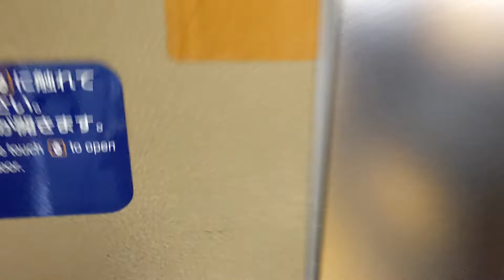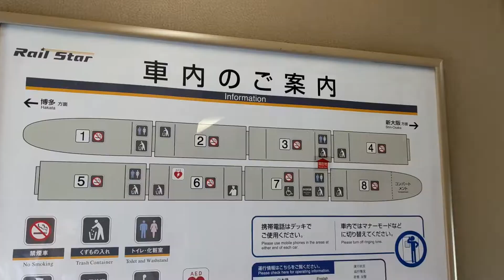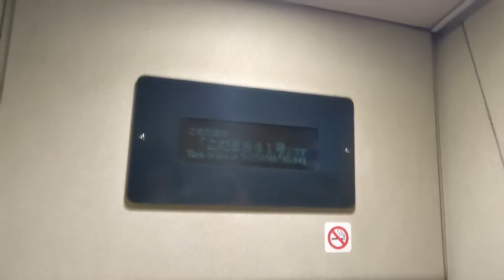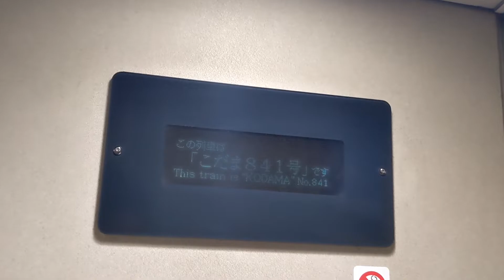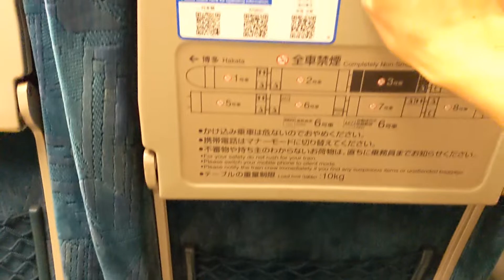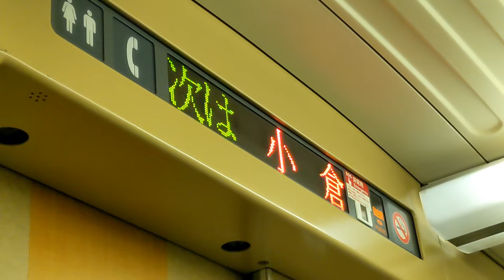(64)新時代を切り開いた新幹線・ひかりレールスターの凄さとは？【ほぼ最長往復切符の旅第23日・新山口駅→小倉駅】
今年3月11日でひかりレールスターはデビュー22年目！誕生日おめでとうございます！！！！！！！！！！！！

2022年9月21日